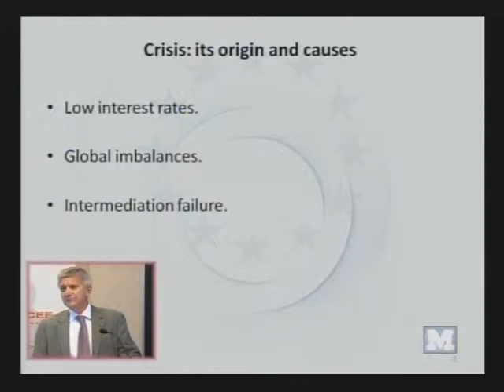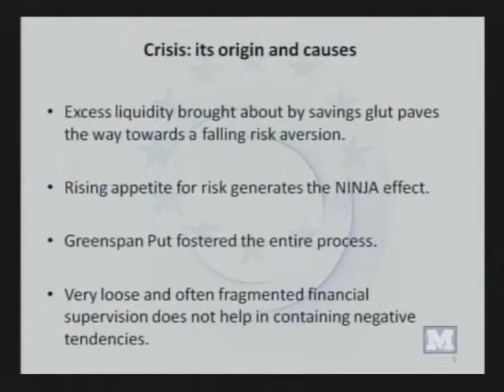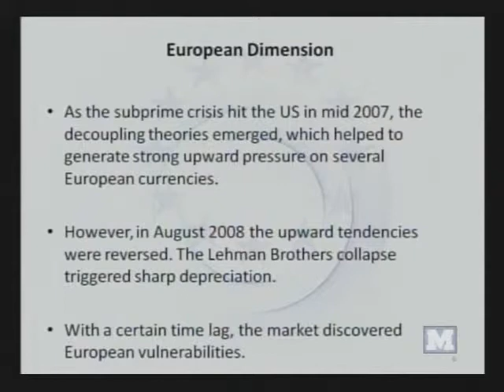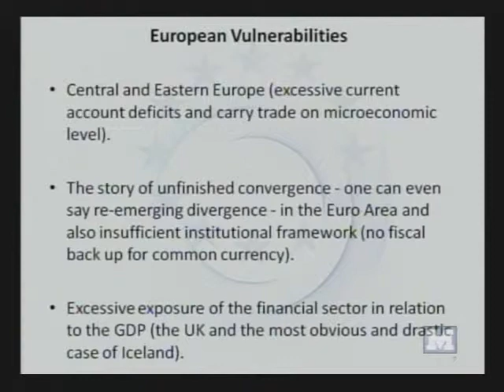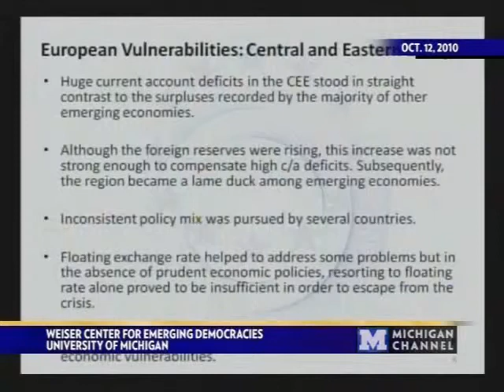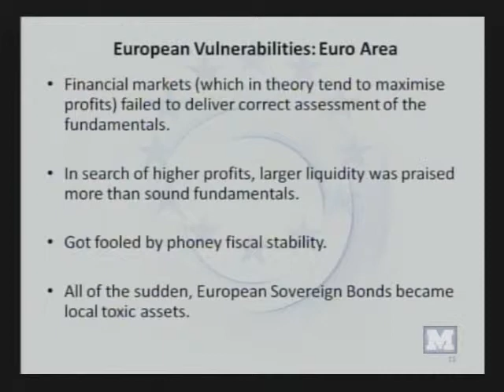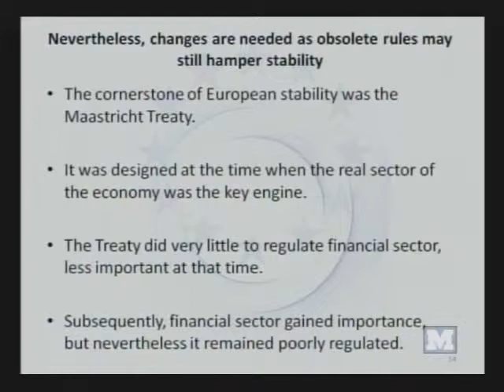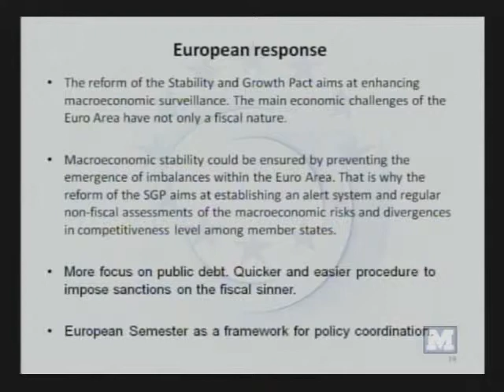European Dimensions of the Global Crisis - Marek Belka - 10/12/10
Presented by the Weiser Center for Emerging Democracies on October 12, 2010, Marek Belka gives his presentation "European Dimension of the Global Crisis".